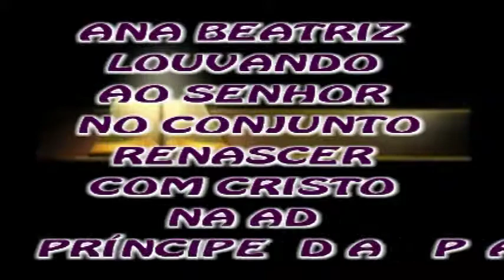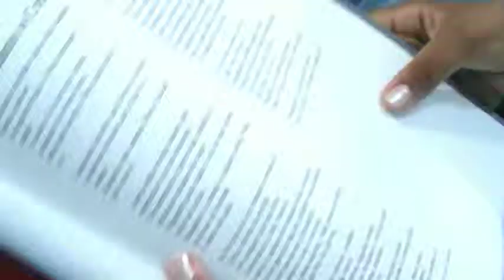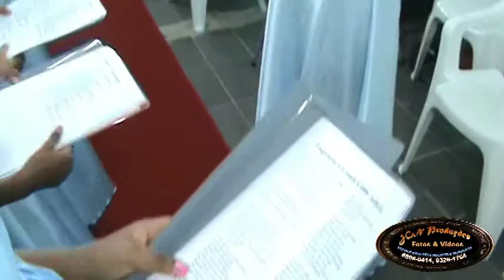DEPARTAMENTO RENASCER COM CRISTO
Pb. JOSÉ CICERO SILVA

FILMAMOS:
CASAMENTOS, ANIVERSÁRIOS, BATIZADOS, EVENTOS INSTITUCIONAIS, 15 ANOS, CULTOS FESTIVOS, BODAS DE OURO, PRATA, BRONZE, FORMATURAS, CLIPS, PROPAGANDAS, CERIMONIAL, FAZEMOS BOOK DE FOTOS EM DVD, LOGO MARCA EM VÍDEO, ETC.